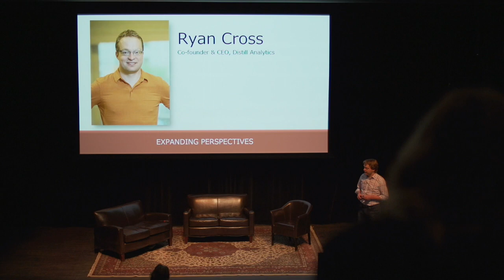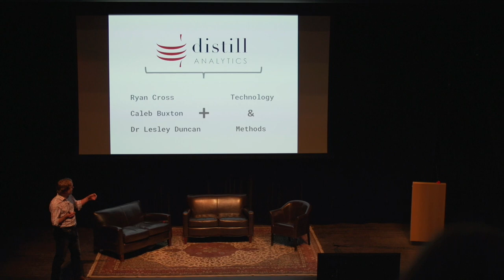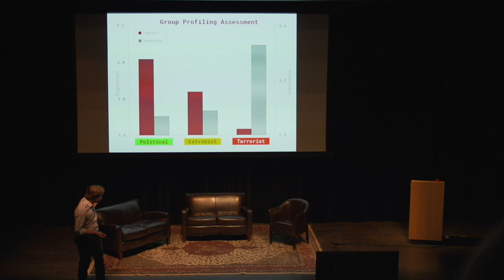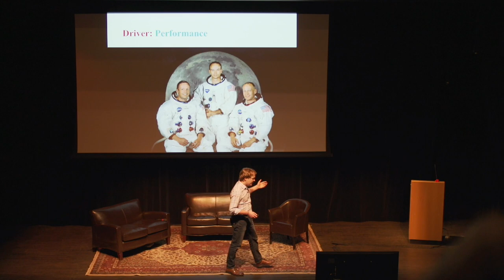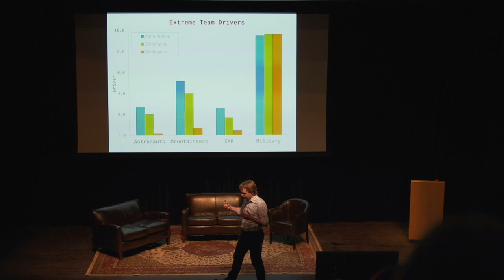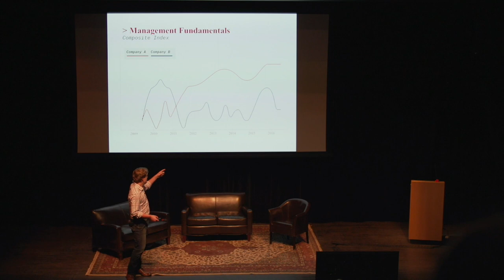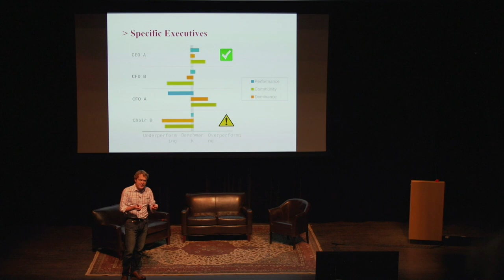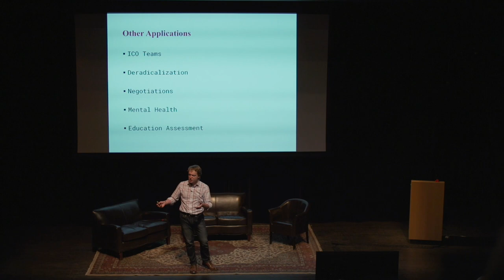12: Ryan Cross @ Sea to Sky Summit 2017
Ryan Cross, CEO of Distill Analytics, speaking at the Sea to Sky Summit, September 22, in Whistler.